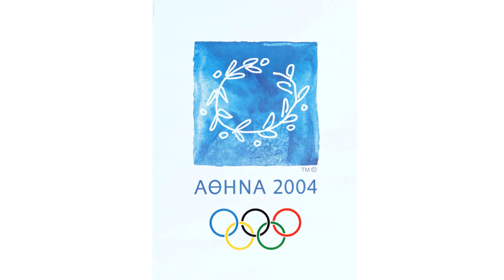Preparação para Atenas - Alexandre Dae Jin Lee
Partes do treinamento do atleta Alexandre Dae Jin Lee para os Jogos Olímpicos de Atenas - Judô, ligeiro (-60kg)